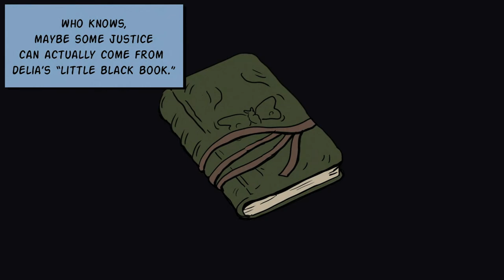FALLEN ACES | Crime Fighting Comic Book First Person Shooter | Alpha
Fallen Aces Gameplay Impression! Fallen Aces is a crime noir FPS that plays right out of the '90s and looks right out of the comics. This is a GAMENAME First Impression ! Let's Try Fallen Aces!

Let's Try Fallen AcesPart 1!

► Fallen Aces is currently at status: Alpha

► Fallen Aces was acquired by:

► Download Fallen Aces on Itch.io: ( No Link )
► Visit the Fallen Aces Website at:

► Fallen Aces Gameplay Overview

The A.C.E.S. Watchful guardians of Switchblade City. Being taken down, one by one. Now it's up to one man, with two fists, to get to the bottom of it all. Fallen Aces is a crime noir FPS that plays right out of the '90s and looks right out of the comics.

► Fallen Aces Gameplay Features

A gritty crime noir saga: spanning three episodes and dozens of levels, featuring fully voiced hand drawn comic cutscenes

The world is your weapon: use your fists, knives, pipes, trash cans, pistols, Tommy guns and more to take back Switchblade City

Non linear level design: Choose your path, use stealth, go loud or try a mixture of both

Hand drawn: 100% original art by Trey Powell brings Switchblade City to life

Live orchestral OST: Real keys, real brass, real strings. Time to tune up the band, boys!

Fuggedaboutit!: Hundreds of lines of authentic period era gangster dialogue injects personality into Fallen Aces